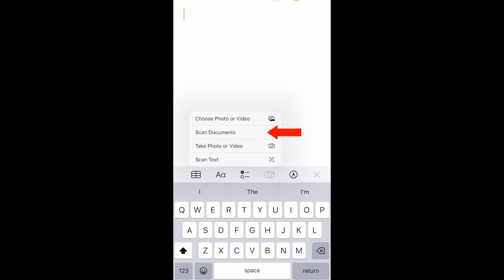اسکن مدارک با آیفون - بدون نصب اپلیکیشن جانبی - محمد جهرمی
لطفا صفحه اینستاگرام من را دنبال کنید
Instagram.com/bakhshijahromi